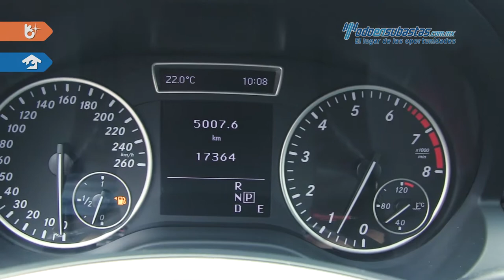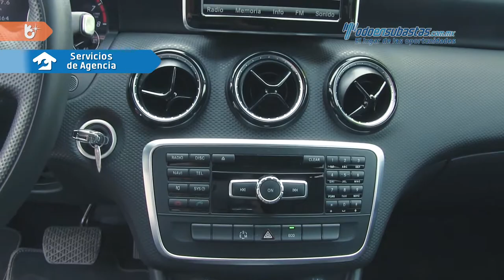MB • A180 CGI 2015 • FJ307088